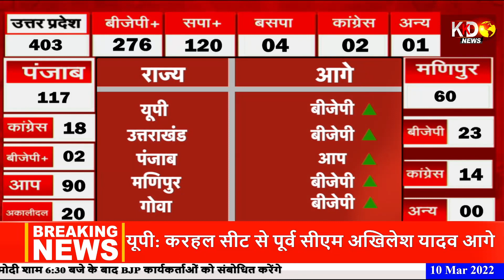UP Assembly Election Result LIVE: Uttar Pradesh Result | Yogi Vs Akhilesh | KKD News LIVE